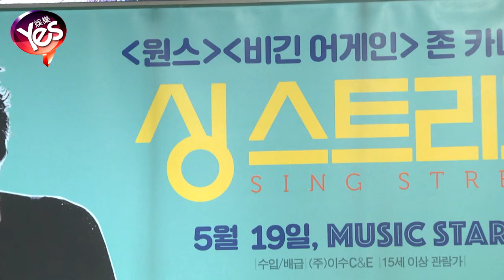【4年前】B1A4真英出席《唱街》試映會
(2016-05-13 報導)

電影《唱街》日前在首爾舉行VIP試映會。這天包括PRODUCE101的成員、B1A4真英、孫浩英等藝人都來捧場。